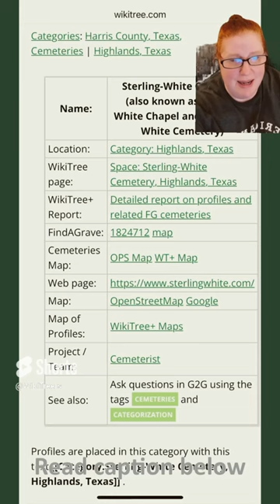WikiTree CemeterySpotlight: Sterling-White Cemetery in Highlands, Texas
Each Sunday we'll be shining a spotlight on the collaborative work done on a cemetery by WikiTree members!

Are you interested in cemeteries?